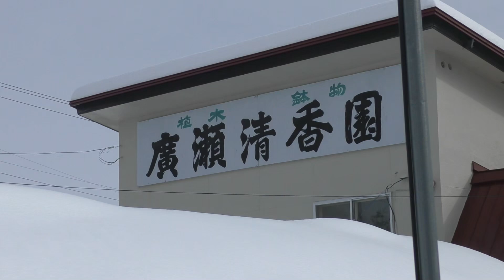大雪の廣瀬清香園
2022.2.6に降った雪が札幌で50㎝～60㎝
ここお隣の廣瀬清香園でも同じようなものだった。
交通はバス通りでも大渋滞ですり鉢状で大きな車は交わすことがやっとです。
何とかして～！